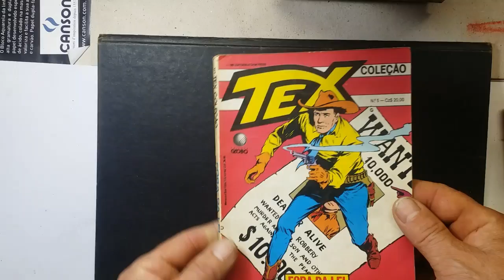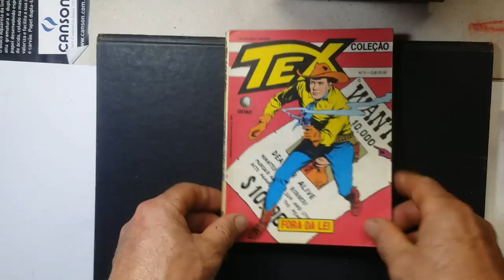Tex Willer - Fora da lei - Tex coleção - Nanquim -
Neste pequeno vídeo compartilho uma amostra de como era o tex coleção em papel jornal produzido em tinta nanquim na época..